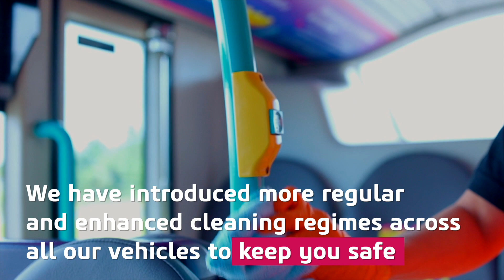First Bus, helping with your journey. October 2020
Ever wondered goes on behind the scenes to get you where you need to go?
We’ve been working hard to make sure you can travel with confidence.

We never stopped moving, and making sure that those who needed to travel could get where they need to go.
Our teams have worked tirelessly to adapt to the needs of our customers – and we’re here to get you on the move again.